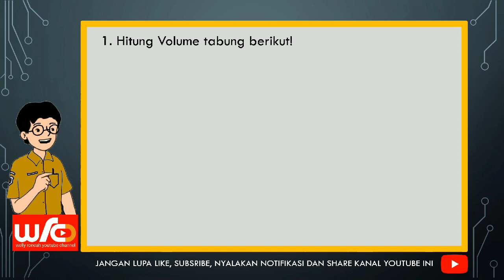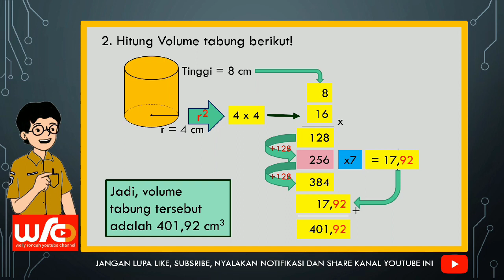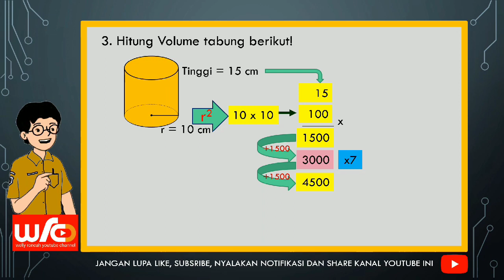MENENTUKAN VOLUME TABUNG YANG JARI-JARI ALASNYA BUKAN KELIPATAN 7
TRIK MUDAH (PASTI BEDA, TANPA RUMUS?)

Pembelajaran matematika yang mudah, unik, asyik, dan menarik. Cocok untuk peserta didik, orang tua, guru, calon guru, atau bahkan anda yang ingin bernostalgia dengan pelajaran matematika di masa sekolah.
Kunjungi channel youtube "welly roncah", dan lakukan pencarian video sesuai judul.
Bagikan channel video ini agar semua orang dapat merasakan keasyikan matematika.
Link video
MENENTUKAN VOLUME TABUNG YANG JARI-JARI  ALASNYA KELIPATAN 7